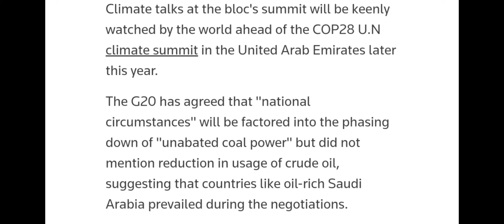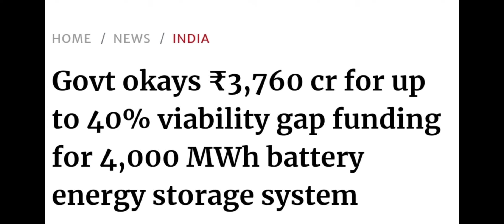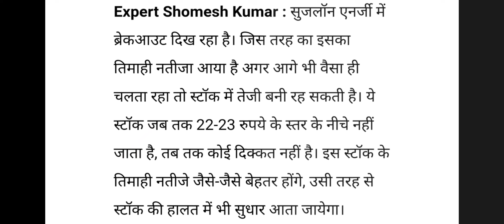suzlon share news | suzlon share news today | suzlon share latest news | suzlon share price analysis